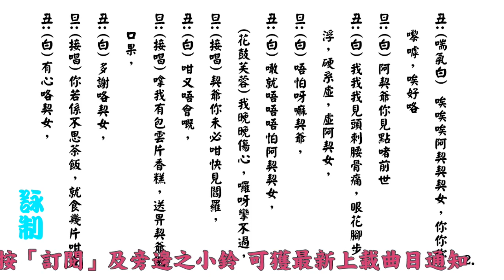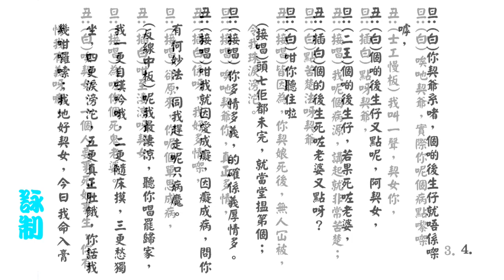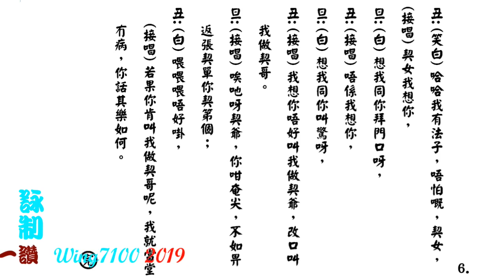契爺艷史_張月兒_鄧碧雲合唱_附曲詞